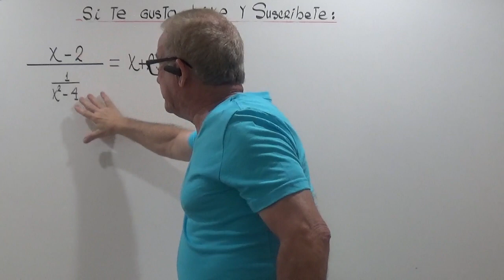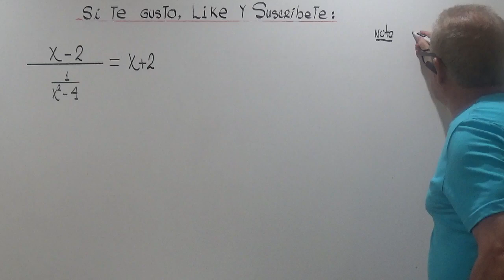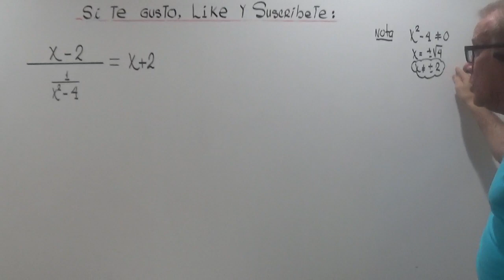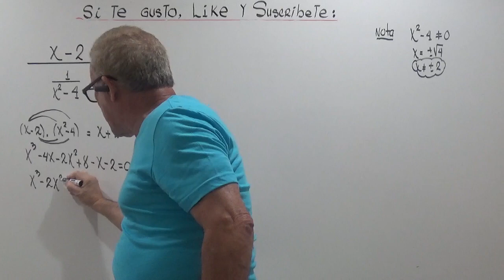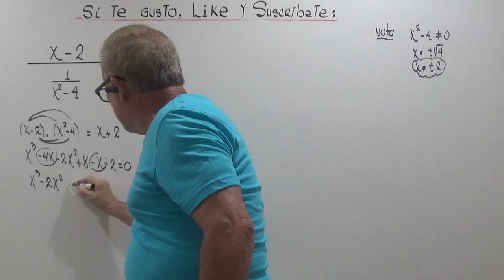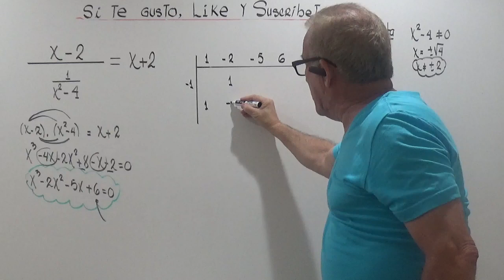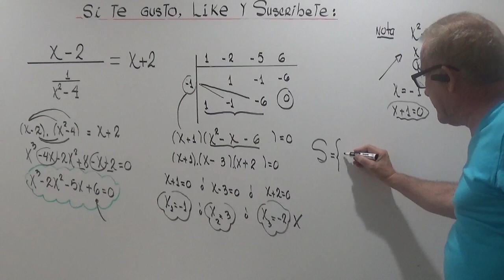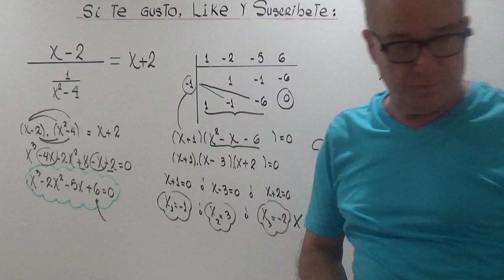ECUACION FRACCIONARIA RESUELTA POR EL METODO DE RUFFINI.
APLICAR EL METODO DE FUFFINI, PARA RESOLVER UNA ECUACION FRACCIONARIA.